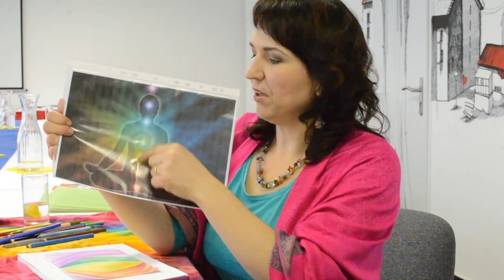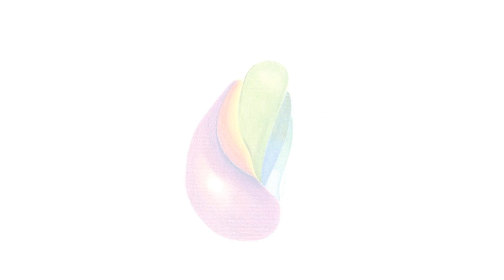Štěpánka Mašková: Automatická kresba